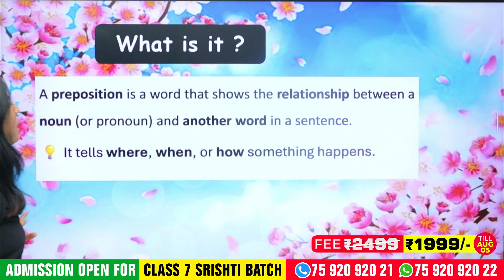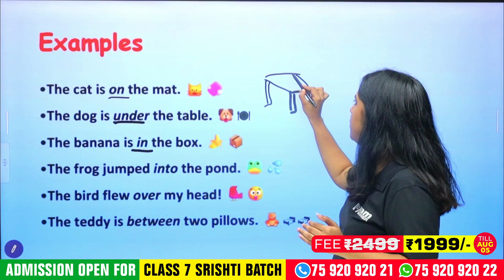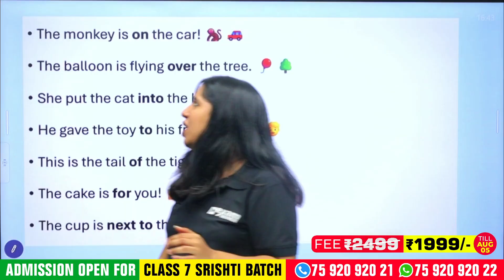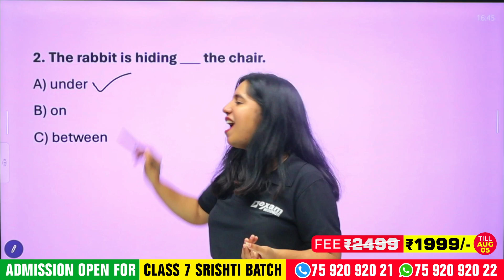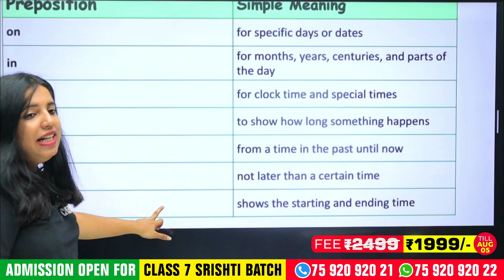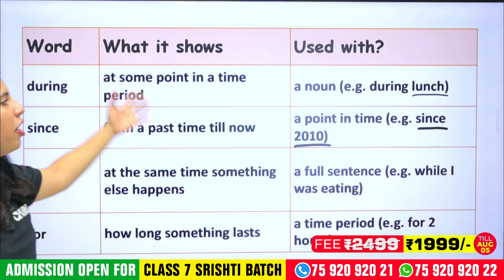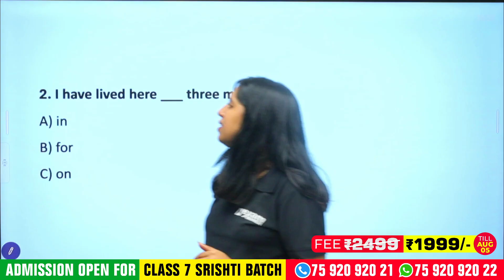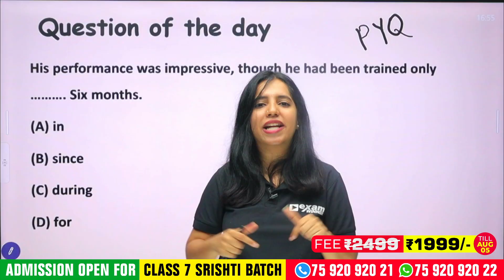USS 2025-26 | English | Prepostions | Most important Topic | Exam Winner